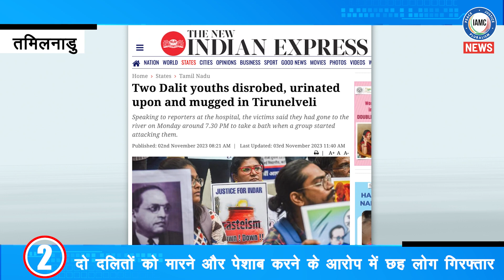नवंबर 11, 2023 IndiaHumanRightsMonitor हिंदी में इस हफ़्ते की ख़बरें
This week IndiaHumanRightsMonitor हिंदी में इस हफ़्ते की ख़बरें roundup by iamcnews

Story #1
उत्तर प्रदेश में पुलिस कस्टडी में एक और मुस्लिम शख़्स की मौत का मामला सामने आया है.
बुलंदशहर में पुलिस ने देर रात सलीम नाम के एक शख़्स को उसके घर से उठाया और आधे घंटे बाद सलीम की लाश मस्जिद के पास मिली. घर वालों का आरोप है कि पुलिस कस्टडी में सलीम की हत्या करके उसकी लाश को फेंक दिया गया.

Story #2
मध्य प्रदेश की राजधानी भोपाल में दो मुस्लिम युवकों को बजरंग दल के गुंडों ने बुरी तरह मारा पीटा.  आरोप है कि इन दोनों युवकों के साथ एक हिंदू लड़की घूम रही थी. पीटने के बाद गुंडों ने दोनों युवकों को पुलिस के हवाले कर दिया. पुलिस ने दोनों को गिरफ्तार कर लिया, लेकिन पुलिस ने बुरी तरह पिटाई करने के आरोप में किसी बजरंग दल वाले को हिरासत में भी नहीं लिया.

Story #3
हरियाणा के गुरुग्राम में हिंदुत्व आतंकी मोनू मानेसर के गैंग के गुंडे अब भी लगातार सक्रिय हैं. गुंडों ने रात में शक के आधार पर एक ट्रक का पीछा किया. वायरल वीडियो में आप देख सकते हैं. ट्रक को रोक लेने के बाद उसके ड्राइवर को मारा पीटा और आरोप लगाया ट्रक मवेशियों से भरा था और उसमें बीफ़ ले जाया जा रहा था.

Story #4
मोदी के लोकसभा क्षेत्र बनारस में एक पारा मिलिट्री फ़ोर्स का गठन किया गया है. इसका नाम रखा गया है अखंड हिंद फ़ोर्स. बताया जा रहा है कि इस फ़ोर्स में लड़के और लड़कियों को समाज सेवा, राष्ट्र सेवा के लिए तैयार किया जाता है. ऐसे में सवाल ये है कि देश में आर्मी के रहते हुए इस तरह के संगठन की क्या ज़रूरत है

Story #5
दिल्ली में बीजेपी का नेता जय भगवान गोयल सरेआम मुसलमानों को धमकी दे रहा है. गोयल का कहना है अगर किसी मुसलमान ने गुंडागर्दी की तो उसको सरेआम चौराहे पर लटका देंगे. इस नेता का कहना है कि वो पुलिस का परवाह नहीं करेंगे. गोयल हर बात में पुलिस को अल्टीमेटम दे रहा है.

Story #6
छत्तीसगढ़ में चुनावी भाषण में यूपी सीएम योगी ने लव जिहाद को लेकर मुसलमानों के ख़िलाफ़ बयानबाज़ी की. उन्होंने कहा कि अगर छत्तीसगढ़ में बीजेपी की सरकार बनी तो लव लिहाद पर क़ानून बनाएंगे. योगी ने कई बार अपने भाषणों में कहा कि भोली भाली हिंदू लड़कियों को धोखे से जाल में फँसाया जाता है, यह अब नहीं चलेगा.

Story #7
तमिलनाडु के तिरुनवेली ज़िले में दो दलित युवकों पर हमला करने, पेशाब करने के आरोप में छह लोगों को गिरफ्तार किया गया. Hamlaawaron ne pehle पीड़ितों को चाकू की नोक पर धमकाया, aur उनसे पैसे की मांग bhi की. बताया जा रहा है कि सभी आरोपी नशे में थे और उन्होंने दोनों दलितों से unki जाति पूछी aur उसके बाद परेशान करना शुरू कर दिया.

Story #8
हिमाचल प्रदेश में हिंदुत्व संगठनों की गुंडागर्दी अब भी नहीं रुक रही है. पालमपुर में किराए पर घर लेकर रह रहे ईसाई परिवार को हिंदुत्व संगठन वाले परेशान कर रहे हैं. ईसाइयों को अपने घरों में भी प्रार्थना करने पर रोक लगा रहे हैं. वायरल वीडियो में एक महिला बोल रही है मेरे इलाक़े में प्रार्थना नहीं होगी. पुलिस की तरफ़ से अबतक कोई कार्रवाई नहीं की गई है